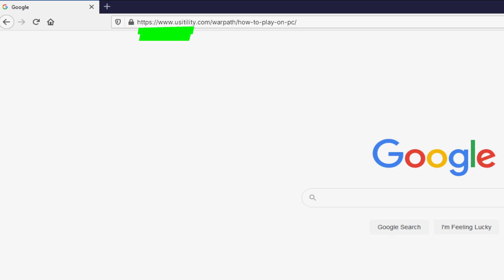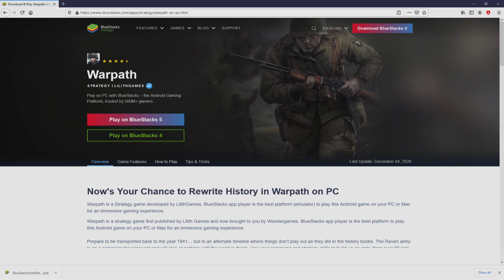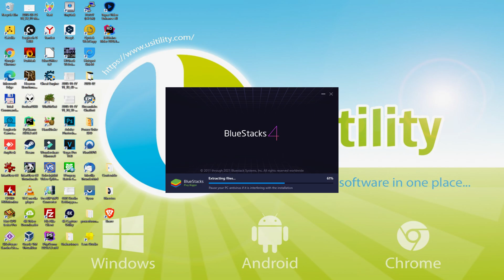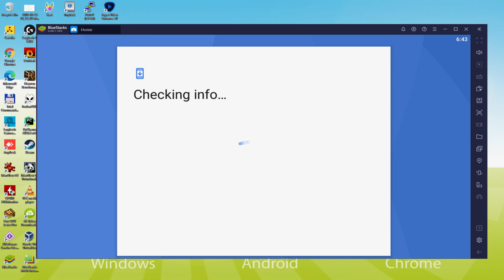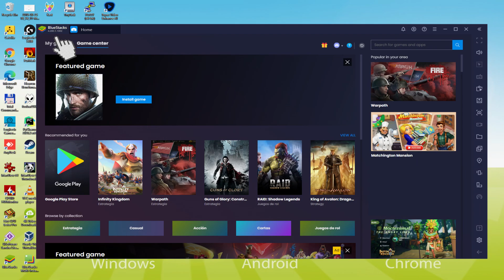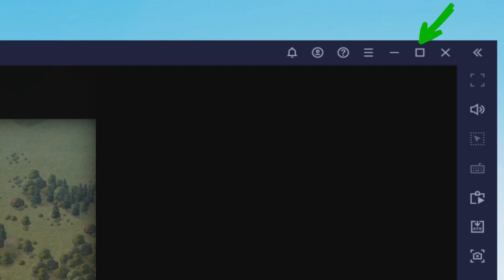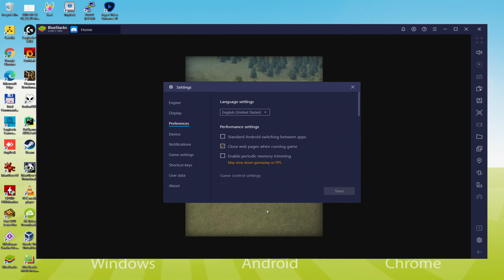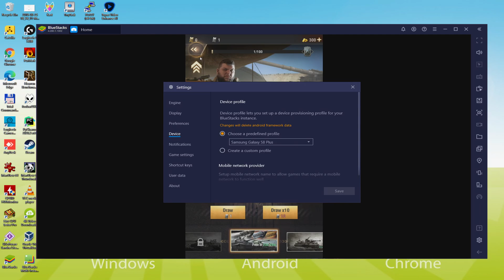🎮 How to PLAY [ Warpath ] on PC ▶ DOWNLOAD and INSTALL Usitility2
How to play Warpath on PC Download ▶ Windows 10/7/8

⚠⚠⚠ IMPORTANT ⚠⚠⚠ This method is for playing the free Warpath game on PC. It will install the official and legal version of Warpath from the Play Store. If you want to buy any item or object in the game, you will have to pay in the usual way, i.e. using PayPal, Credit/Debit Card, etc.

00:00 Intro
00:22 Go to BlueStacks website
01:07 Download Warpath on your Windows PC
01:22 Launch the installer of Warpath
01:38 Customize installation and change the install directory
02:07 Install Warpath on your PC
03:10 How to launch BlueStacks from the Windows desktop
03:42 Sign in on Google Play
04:31 Accept Google Terms of Service
04:40 Create a backup on Google Drive of your emulated device
04:54 Go to the BlueStacks desktop
05:05 Install Warpath on the BlueStacks emulator
05:47 Launch Warpath directly from BlueStacks
06:01 How to adjust the volume of Warpath
06:21 How to maximize the emulator screen
06:33 How to play at full screen
06:51 Customize BlueStacks keyboard options
07:13 How to change the game and emulator language
07:47 Receiving Email of new device connected to your Google account
08:26 Goodbye and greetings

Here are the instructions:

2) Click on Download Warpath on PC
3) Run the installer downloaded
4) Accept the Windows permissions to run the installer
5) Click on "Install Now".
6) Login to Google Play
7) If the game installation does not launch automatically, click on the Warpath icon on the BlueStacks desktop
8) Click the "Skip" button in the "Complete Account Setup" window
9) Click on the "Install" button
10) Click on "Open" and enjoy the Warpath on your PC

Follow the path of war in this real-time strategy game. Only the most ruthless and treacherous commander will be able to win. Will you shiver in fear while sheltering in the shadows or face your enemies face to face?

Plan your attacks and engage in epic, real-time battles on the epic maps. Use skill and strategy to rise to the top. Join global alliances from around the world in battles for glory! Strike the enemy with a precisely calculated blow. Build bases, hold strongholds and expand your territory. Grasp victories on the battlefield and build up your power against the forces of evil.

CUSTOMIZABLE UNITS
Assemble a mighty army! As you play Warpath, you'll unlock and earn officers, weapons, and equipment. Charge the biggest and most formidable guns, throw tanks and planes into action and assemble an army ready to wage war on the global battlefield. Customize squads by assembling, disassembling, modifying and upgrading them. Test your arsenal in breathtakingly realistic battles as you take out your enemies.

If you want to download Warpath on PC it's very easy. Click on the above link, and follow the video instructions. BlueStacks, the Android emulator, will be installed on your PC so you can play easily on your Computer.

Warpath is a mobile game, but you can download and play it on PC in a few minutes.